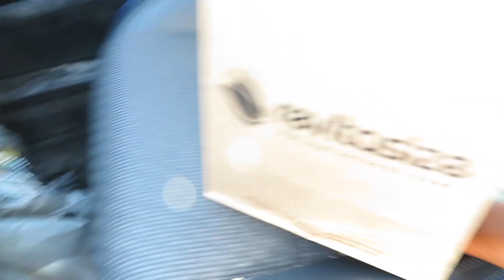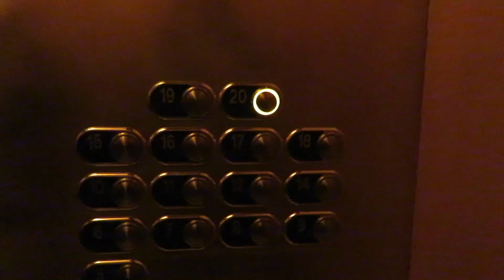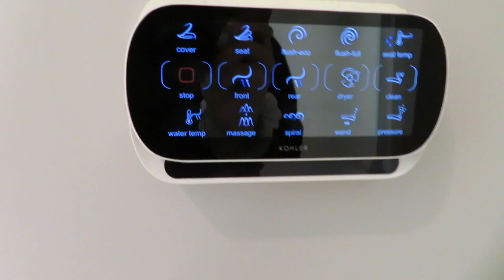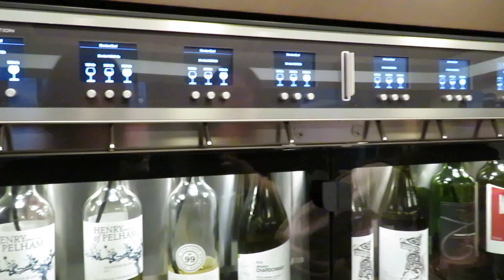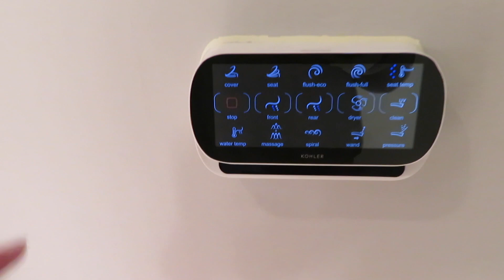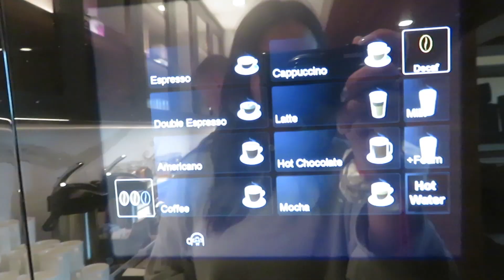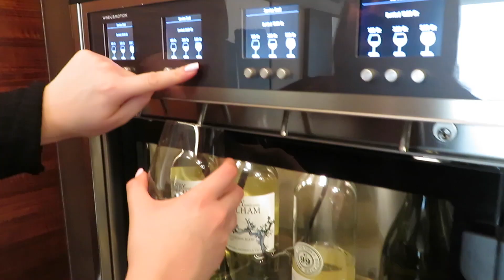GALentines Day at The Ritz Carlton | Room Tour | Cheat Day Snacking | Hotel Adventures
Hello lovelies!

I am back again with another vlog! This is an extra special vlog, as it was taken place on Valentines Day! Or should I said... GALentines Day. The Ritz Carlton was so nice to host us for a nights stay, where we got to live quite the lavish lifestyle. What's GALentines day without chocolate, champagne, matching pjs, face masks, movies, dance parties, good food, and good coffee!

Special shoutout to Megan  (@thatgirlwithpinknails) for organizing this incredible stay, and Ariella (@ariellasharf) for being the best company, as always. Two special friends who I am so grateful to have spent Valentines Day with!